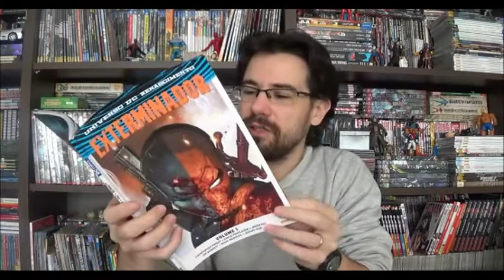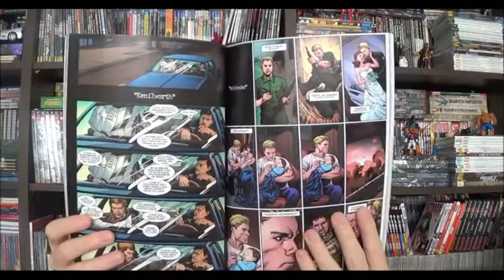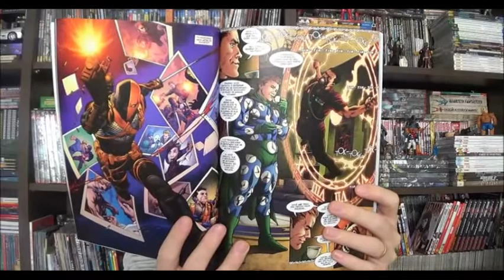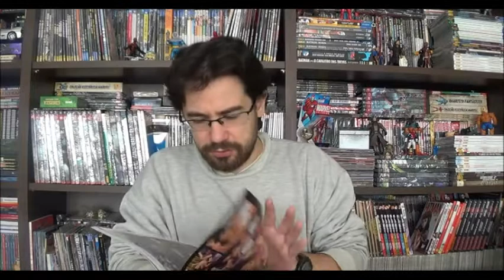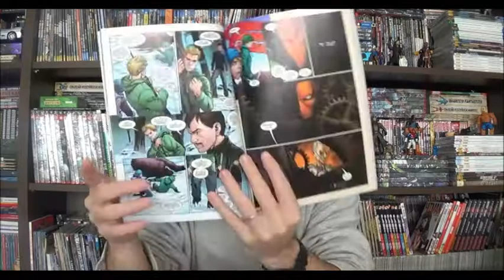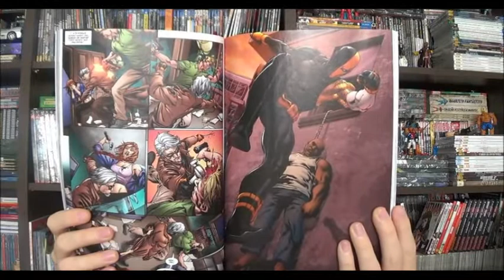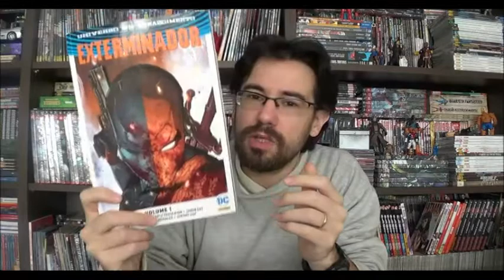Chapéu do Presto Especial - Exterminador Renascimento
Bem-vindos a mais um Chapéu do Presto, e no programa de hoje vamos falar sobre Exterminador, o vilão que ganhou notoriedade depois de se tornar arqui-inimigo dos Titãs nos anos 80 e conquistar o público fora dos quadrinhos com a série Arrow.

Christopher Priest e uma porção de desenhistas trabalham nas Deathstroke Rebirth e Deathstroke 1 a 5, trazendo uma história que viaja entre eventos do passado do Slade Wilson com o presente.